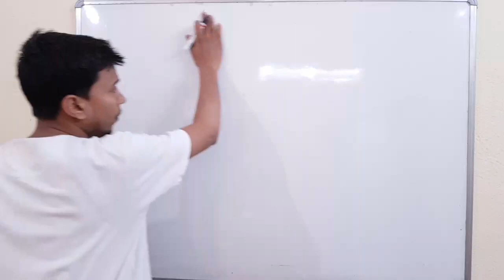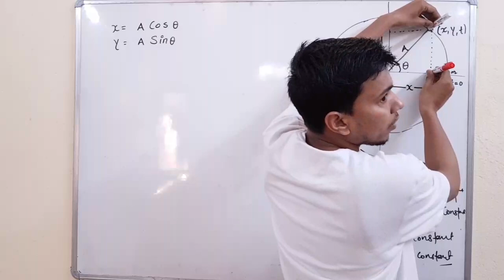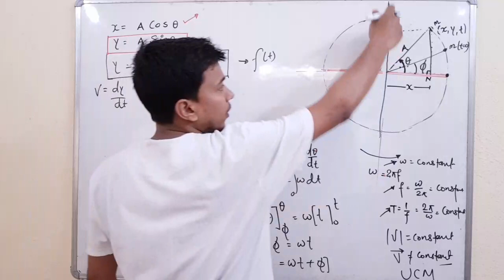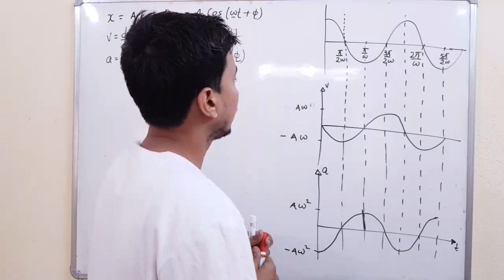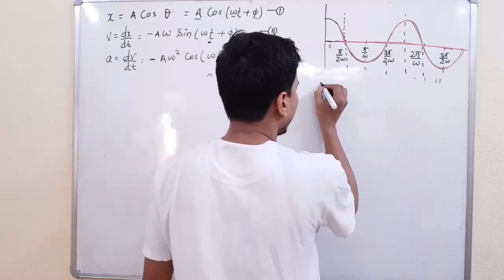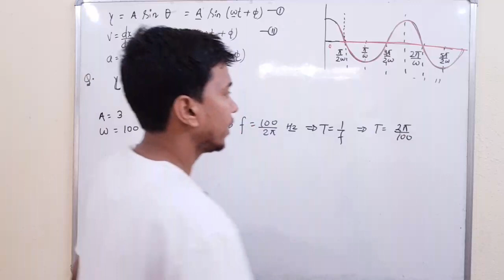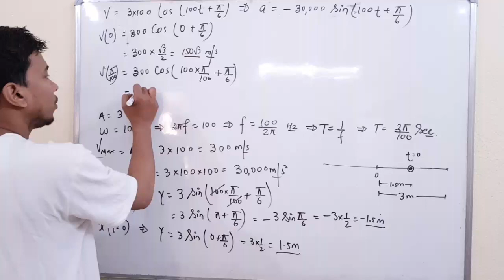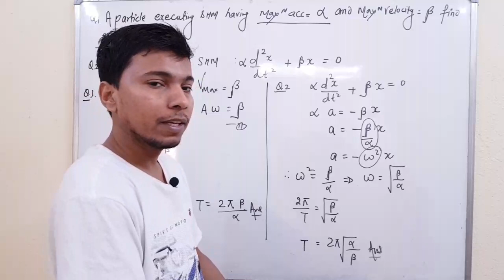PHASOR DIAGRAM IN SHM | CLASS 11 PHYSICS | OSCILLATION | fizixium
Hello doston,
main aaj aapke liye fir se laya hoon oscillation ke interesting topics
1.phasor diagram
2.numericals
aapka dost
RAJ ARYAN